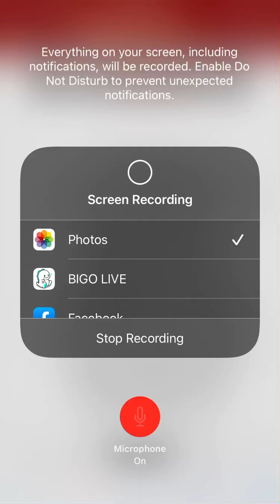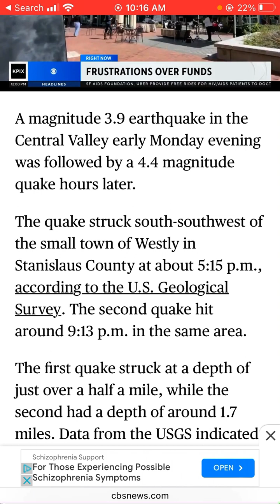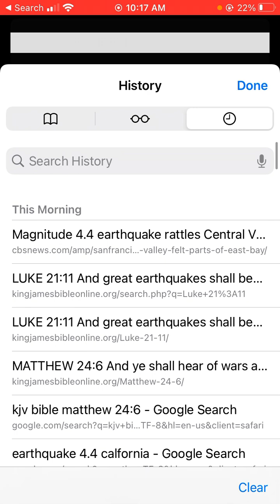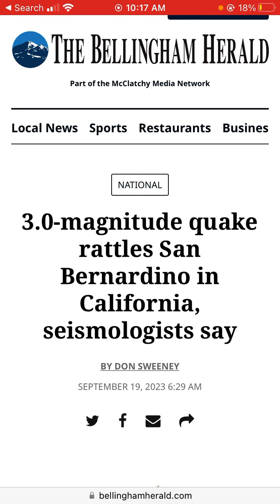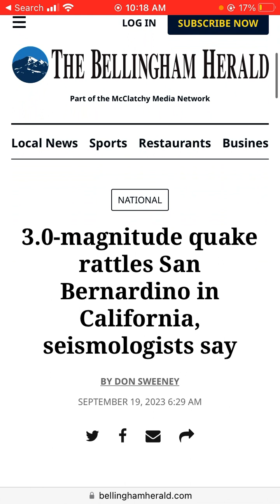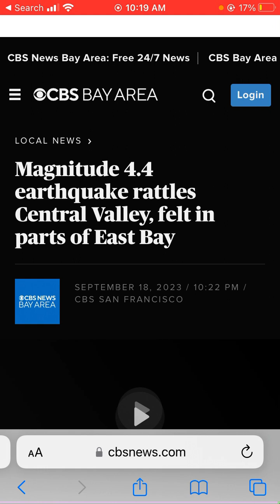Earthquakes shall be in divers places.